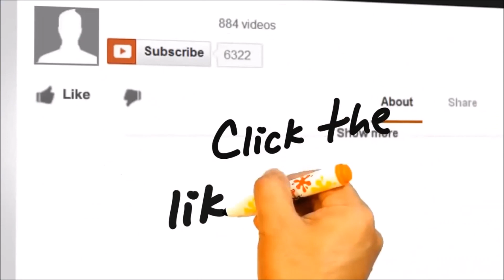The Education Of A Coach (Bill Belichick Biography) Book Review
The Education Of A Coach (Bill Belichick Biography) authored by David Halbertsam, Book Review
I am not a Patriot's fan at all, but I think this book is a must read for any entrepreneur or business manager out there!